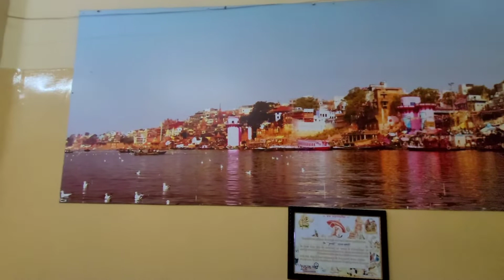काशी विश्वनाथ धाम 🙏 Kashi Varanasi Jyotirling 🛕Part2 - History, Ghat Tour, Alakhnanda Cruise 🚢